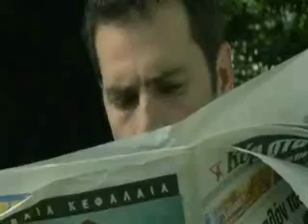La Paciencia y El Amor a Nuestros Padres